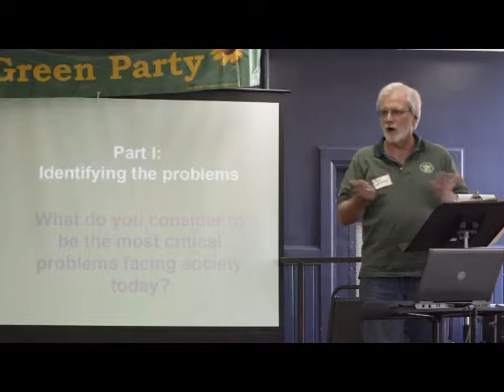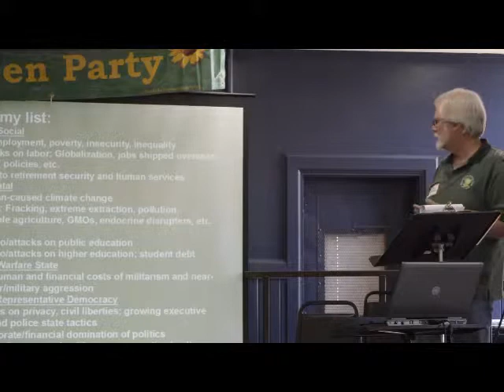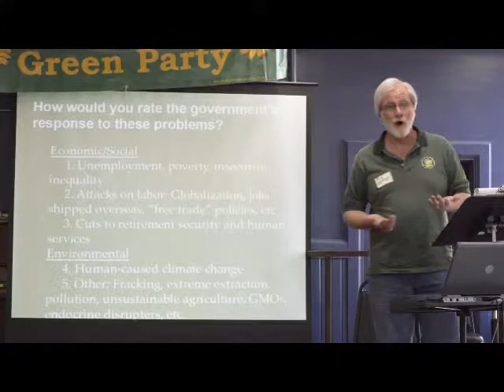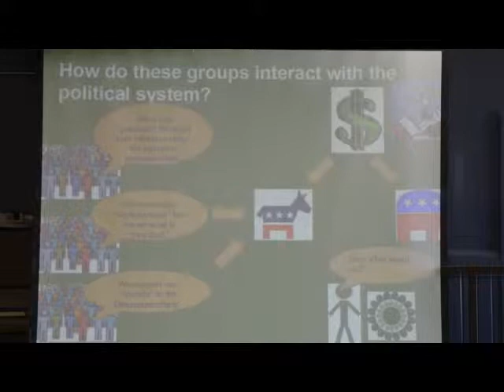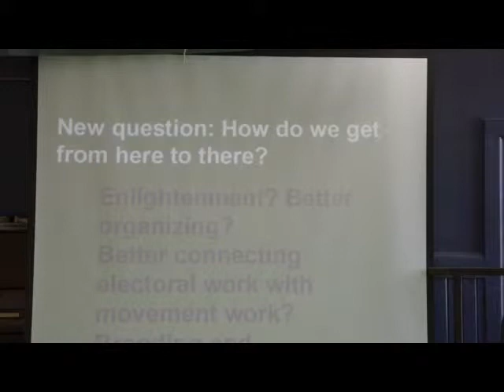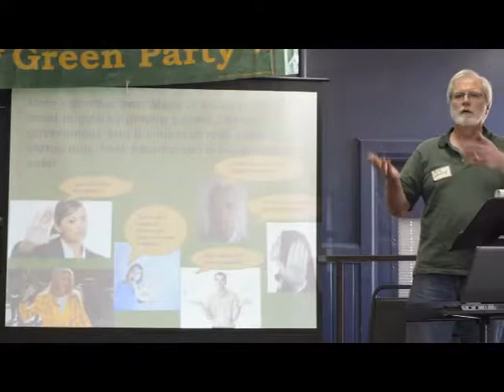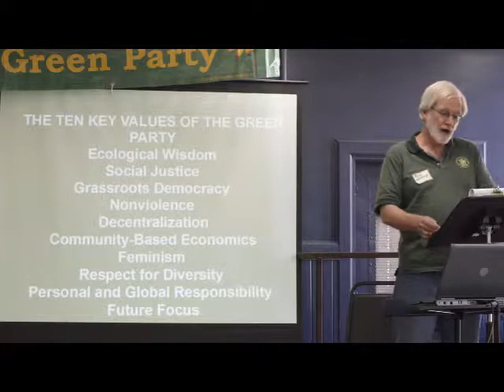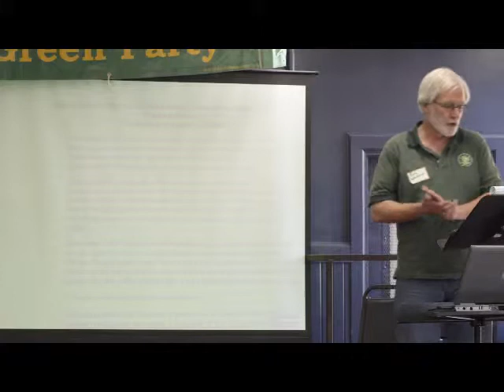Rich Whitney's presentation at ILGP, April 18, 2015 meeting.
Rich Whitney - The Fierce Urgency of Now: Why Green Political Action is Essential.  Illinois Green Party membership meeting, April 18, 2015.